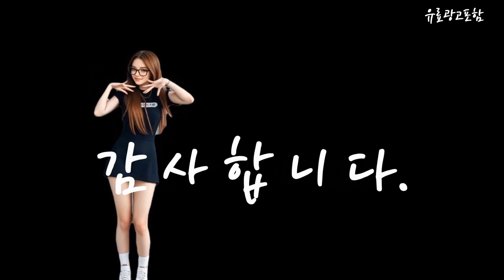삼성전자노트북 Top10!! 요즘 인기있는 삼성전자노트북 구매 가격 평점 후기 비교 총정리!!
❤️❤️❤️ 요즘 인기있는 삼성전자노트북 구매 가격 평점 후기 비교 총정리해 보았어요!! ❤️❤️❤️

[00:06]
10위. #[한정수량] 15인치 코어i5 램 8G SSD 240G  [170,000원]

[00:11]
9위. 삼성노트북 NT550XED-K24A 윈도우11탑재 가성비 인강용 사무용 학생용 [609,000원]

[00:17]
8위. 삼성전자 2021 노트북 플러스2 15.6 퓨어 화이트 [619,000원]

[00:23]
7위. 삼성노트북 NT550XED-K24A 윈도우11탑재 가성비 인강용 사무용 학생용 [609,000원]

[00:28]
6위. 삼성전자 갤럭시북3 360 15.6 사무용 업무용 2in1 [1,599,000원]

[00:34]
5위. 삼성전자 갤럭시북 15.6 재택근무 학습용 노트북 한컴오피스팩 [799,000원]

[00:40]
4위. 삼성전자 노트북9 metal NT901X5L i5 8G SSD256 [298,000원]

[00:45]
3위. 삼성전자 갤럭시북 15.6 재택근무 학습용 노트북 한컴오피스팩 [829,000원]

[00:51]
2위. 삼성전자 갤럭시북 15.6 재택근무 학습용 노트북 한컴오피스팩 [699,000원]

[00:57]
1위. 삼성전자 갤럭시북 15.6 재택근무 학습용 노트북 한컴오피스팩 [829,000원]